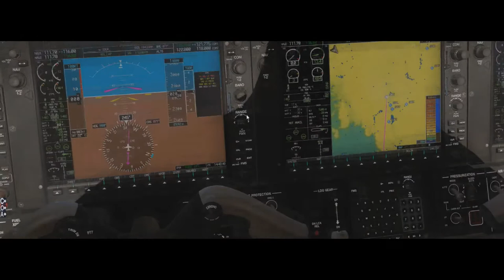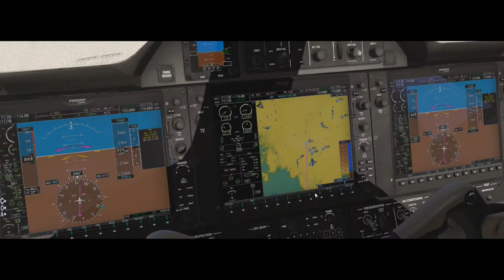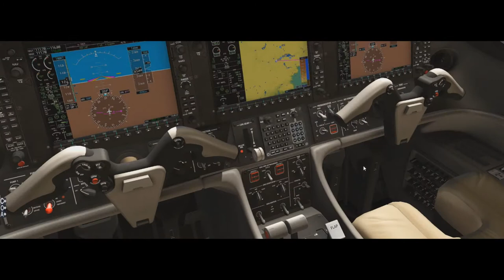X-Plane 11 #51 Embraer Phenom 100 Curitiba a São Paulo ( SBCT - SBGR )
▬▬▬▬▬▬▬▬▬ஜ۩۞۩ஜ▬▬▬▬▬▬▬▬▬▬
Mais Informações Logo a Baixo
▬▬▬▬▬▬▬▬▬ஜ۩۞۩ஜ▬▬▬▬▬▬▬▬▬▬

✪ Descrição ✪
Proximo Destino : Santiago - SCEL